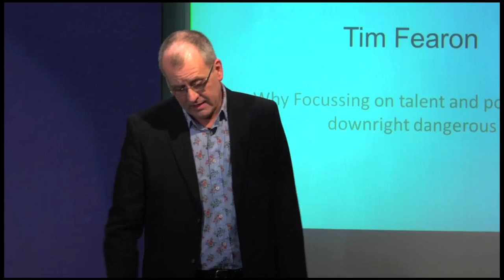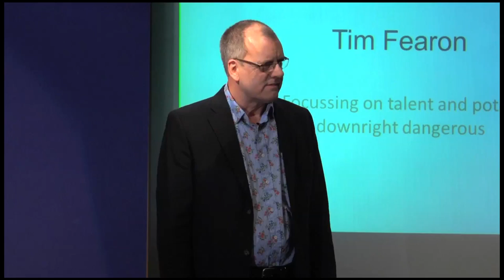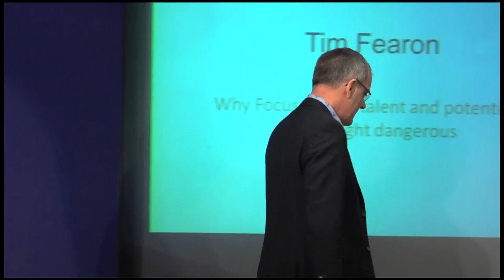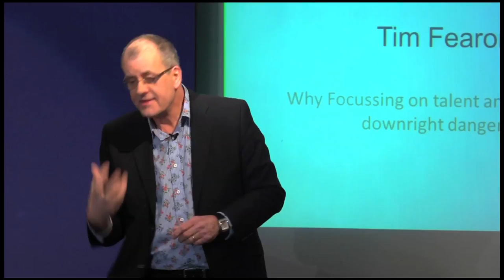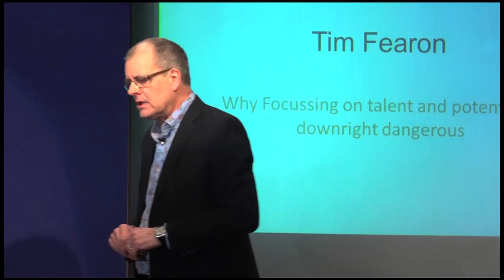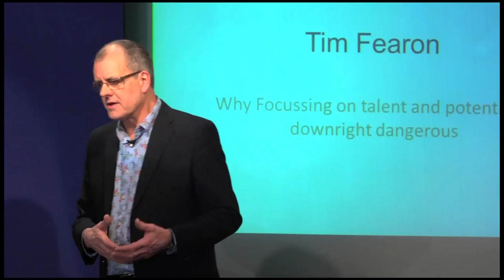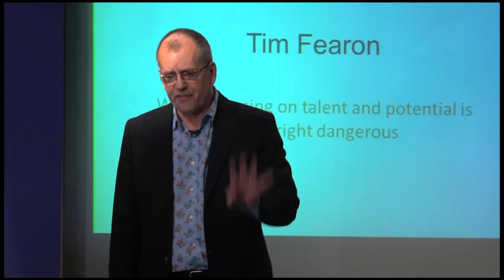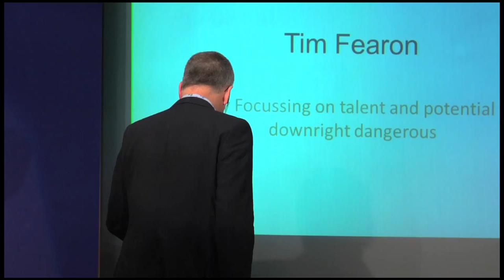TEDxPortsmouth - Tim Fearon - Why Focusing On Human Potential Is Pointless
Tim is a business owner, company director, trainer, coach and conference presenter. He has recently joined Active Faces, a company formed to deliver health and wellbeing solutions to local communities, as a Director. He is co-owner, with his wife Emma, of The Extraordinary Coaching Company.  They are dedicated to helping entrepreneurs, sole practitioners and owners of small businesses build successful and sustainable businesses, whilst realising their own personal goals and dreams.

- About TEDx -